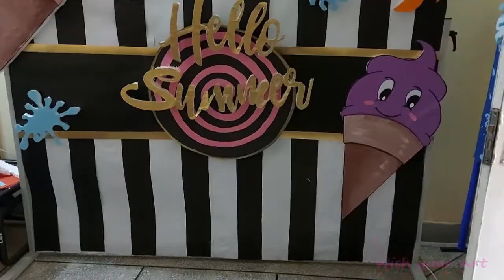Summer decoration in schools| Part 1| Board decorations| School craft ideas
Hey friends, today i am sharing board decoration video that i have done for summer fun day celebration in school. I will upload part 2 soon.